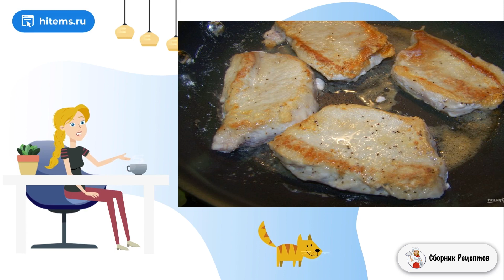Тушеная свинина с грибами в мультиварке. Вкусный рецепт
Готовить в мультиварке одно удовольствие: все сложил, включил программу, а дальше она все делает сама. Тушеная свинина с грибами в мультиварке-отличное сочетание! Блюдо вкусное и проверенное временем!    Главный плюс готовки в мультиварке: свинина станет мягкой и сочной за счет долгого тушения. Вкус грибов и мяса-идеальное сочетание, а добавив пряные специи, получим вкусное пряное блюдо. Подавайте любой гарнир - будет вкусно. Рецепт простой, очень комфортный, возьмите на заметку, и готовьте с удовольствием!

Ингредиенты:
Свинина корейка — 1 Килограмм,
Грибы шампиньоны — 450 Грамм,
Мука — 1/2 Стакана,
Сладкий болгарский перец — 1 Штука,
Тимьян — 1 Чайная ложка,
Тмин — 1 Чайная ложка,
Чеснок сушеный — 1 Чайная ложка,
Чили хлопья — 1/4 Чайных ложки,
Соль — 1 Чайная ложка,
Черный молотый перец — 1/2 Чайных ложки,
Бульон или воду — 1 Стакан,